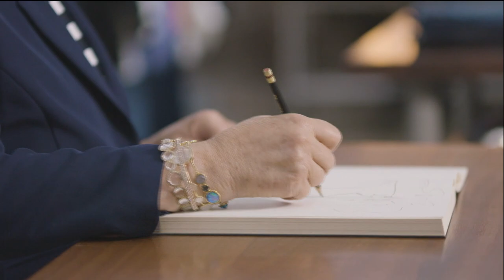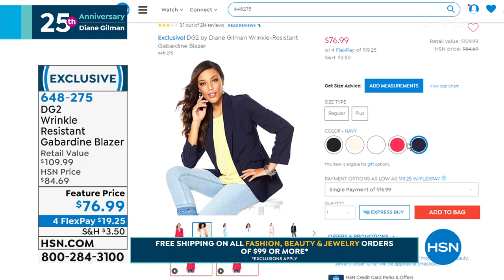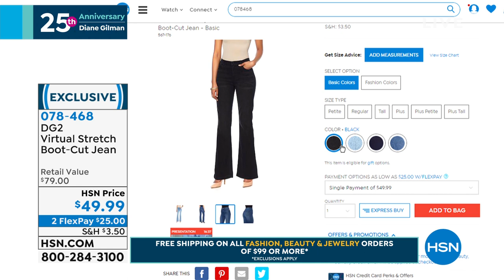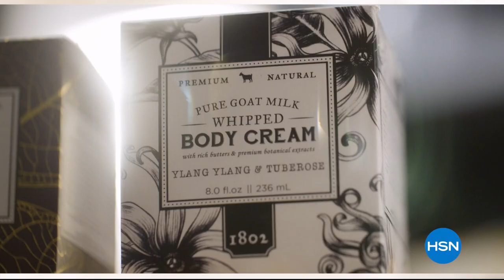HSN | Diane Gilman Fashions 25th Anniversary 05.31.2019 - 05 AM